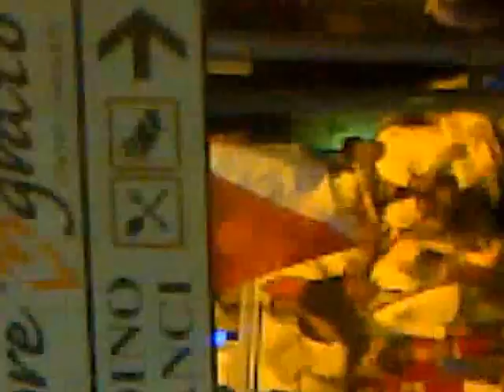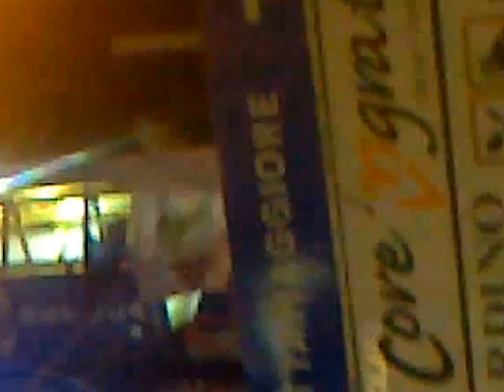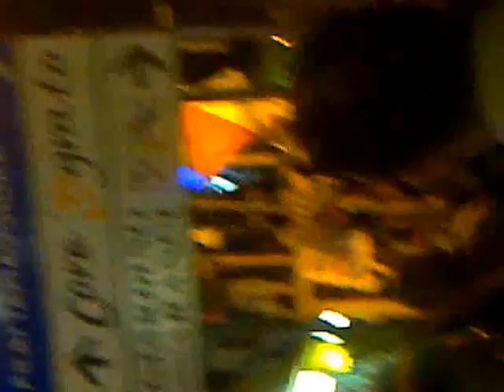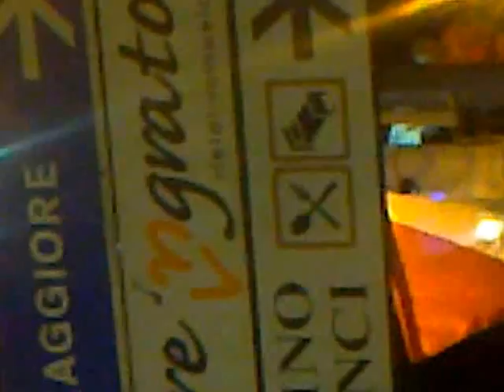Festa Dei Gigli Crispano 2013 - Paranza Volontari Girate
video caricato da cellulare personale.